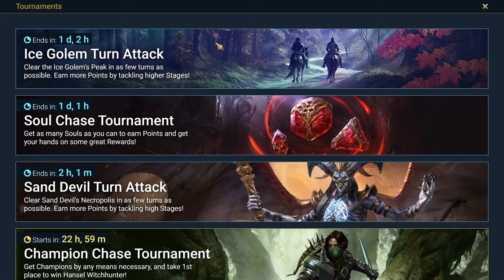Otwieram wszystko co mam! | Raid: Shadow Legends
Plarium się sprzedało, a my lecimy po duszę dla Harimy!